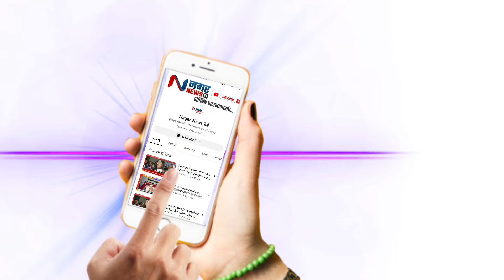AHMEDNAGAR | अहमदनगर व शिर्डी लोकसभा मतदारसंघाच्या मतमोजणीची तयारी पूर्ण